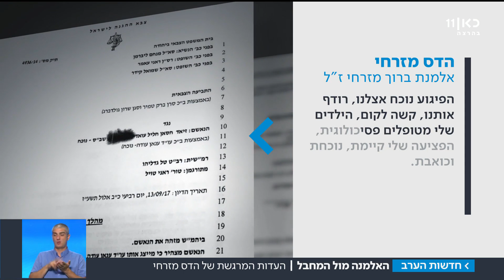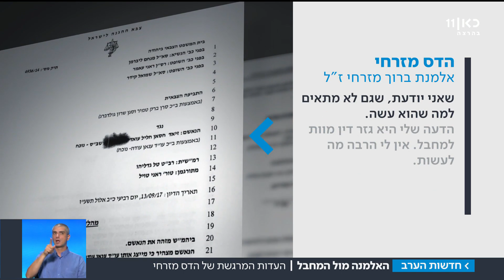"כמו סכין בלב": האלמנה מול המחבל בבית המשפט | מתוך חדשות הערב 13.9.17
אלמנתו של נצ"מ ברוך מזרחי התייצבה להעיד מול רוצח בעלה, ודרשה לגזור עליו עונש מוות